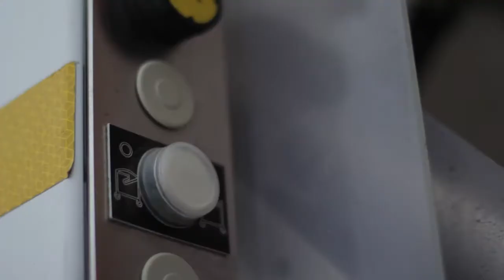Eco Baltia VIDE izveidošana - video relīze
2013. gada martā, tika reģistrēts jauns vides un atkritumu apsaimniekošanas uzņēmums „Eco Baltia VIDE". Jaunā kompānija ir izveidota apvienojot trīs nozarē ilglaicīgi darbojošos uzņēmumus: „Jūrmalas ATU", „Eko Rīga" un „Kurzemes ainava". Uzņēmums nodrošina pakalpojumus 22 Latvijas novados, apkalpo 30 000 klientus.